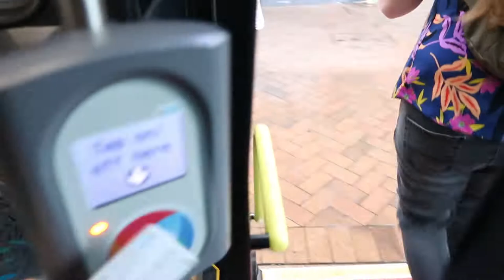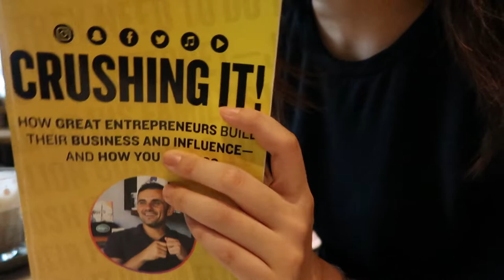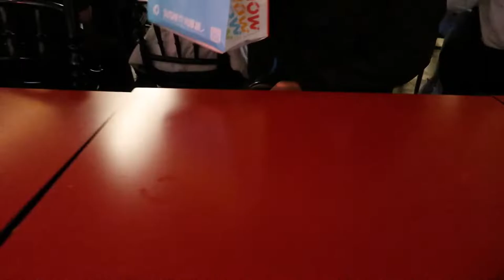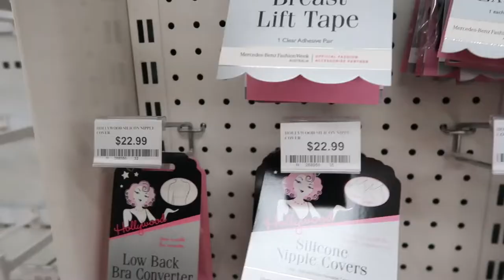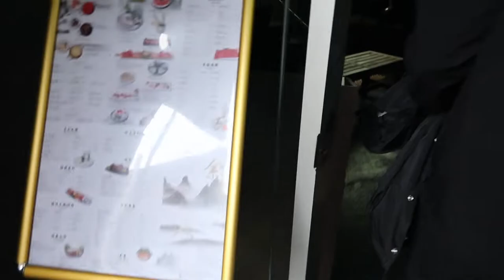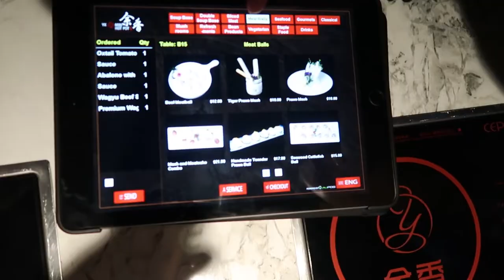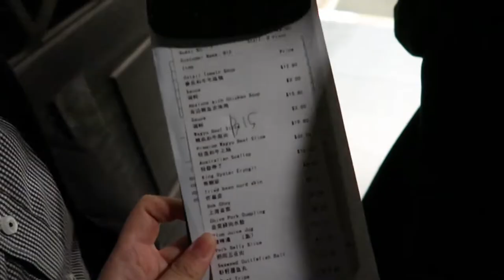[VLOG] A RAINY FRIDAY IN SYDNEY ☔️ Modern cafe, Muji, hot pot 🥘 | 1-year anniversary with boyfriend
Hey guys! Happy Friday :)

It's time for another vlog upload! Out of the sunny and super dry bushfire days in Australia, this day was one of the first wet days and I was so thankful for the rain! Rainy days are a whole different mood, don't you think?

I caught up with my local acupuncturist friend at a beautiful cafe, then took my usual long trip to the city (Sydney) to see my boyfriend, do some shopping for our clinic and other random stuff and then ate a very delicious dinner at YX hotpot.

It's actually my boyfriend and my 1st anniversary, so I was really happy that we got to eat yummy food + it coincided with YX hotpot anniversary and we got a huge discount!

That would be amazing and support me so much :)

Dahbin x

» PLACES

✩ ABOUT ME: If you are new here, welcome! My name is Dahbin, and I am Korean-born Australian! I love to share my knowledge with everyone around me to make sure they can live a long, healthy and happy life. I also love food, exploring places and just chilling as well.

✩ Join my mission to positively impact the world!